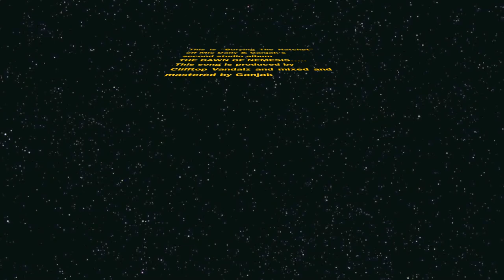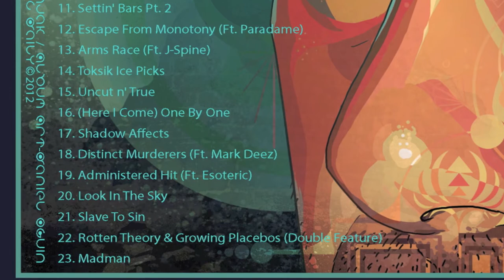Mic Daily & Ganjak "Burying The Hatchet"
Produced By Clifftop Vandalz